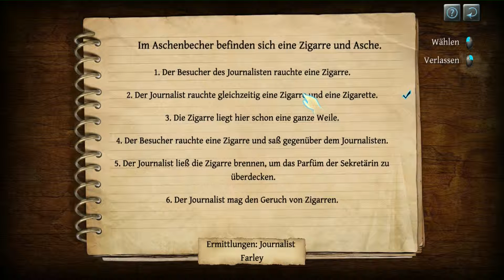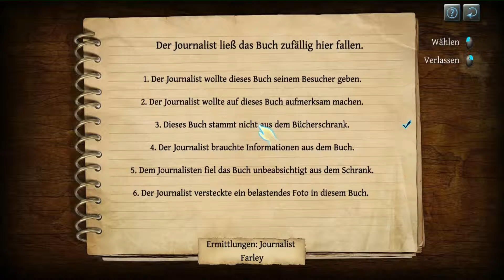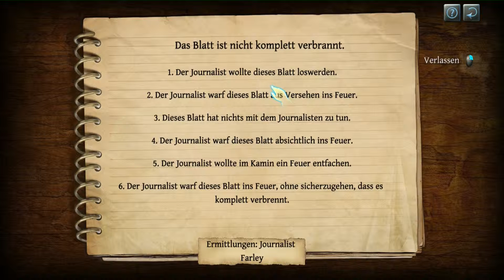SHERLOCK HOLMES 6 #032: Ein blindes Huhn.. | Let's Play The Testament of Sherlock Holmes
- kommentierte Gameplay-Szenen von DieFinial.

- The Testament of Sherlock Holmes: ein kniffliges Adventure-Game
Du möchtest selbst einmal die Morde lösen? Dann unterstütz doch die Entwickler und kaufe dir das Original!